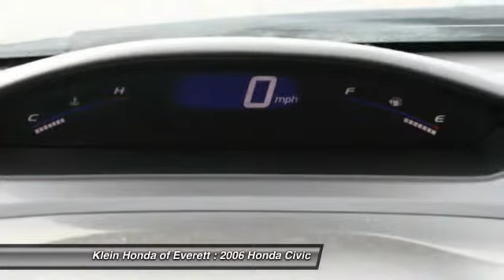2006 Honda Civic Everett WA 30546BL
This is your chance to be the second owner of this superb-looking 2006 Honda Civic; kept in great condition by its original owner. This Civic is nicely equipped with features such as 1 OWNER!; ABS brakes; Anti-whiplash front head restraints; Dual front impact airbags; Dual front side impact airbags; Overhead airbag; Remote keyless entry; Security system; Speed control; Speed-sensing steering; and Telescoping steering wheel. New Car Test Drive said ...Inside; the Civic is pleasant; attractive and inviting...a superb choice for someone who wants a practical compact that is smooth; comfortable and quick... Motor Trend 2006 Car of the Year. It`s a wonderful car that we have placed at a wonderful price. This is a Budget Lot Vehicle! What does that mean? Huge saving for you! We want to pass the wholesale savings on to the public. Sold with best price on the windshield. You have to visit us in person to see the big discount. We will only offer lowest price for a maximum of 21 days. Sold 100 percent As Is. Come visit us now to see more similar Budget Lot vehicles that have not made it online yet. Fast selling inventory! Currently offering up to 140 percent of KBB fair trade value. See Dealer for Details.